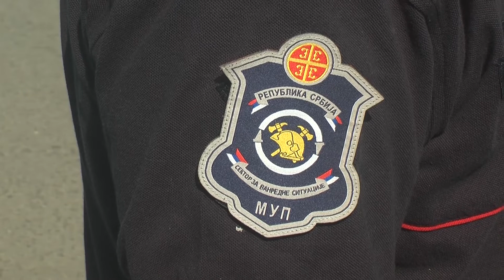NA TERITORIJI KRUŠEVCA OD POČETKA GODINE ZABELEŽENA SU 225 POŽARA NA OTVORENOM PROSTORU